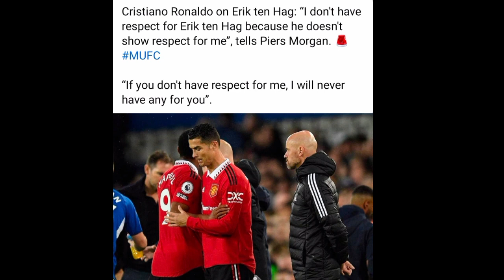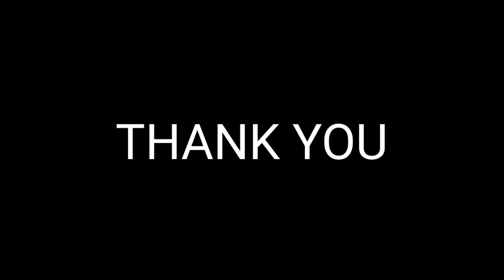Ronaldo Tidak Gembira Di Manchester United, Dedah Ada Orang Mahu Menghianatinya